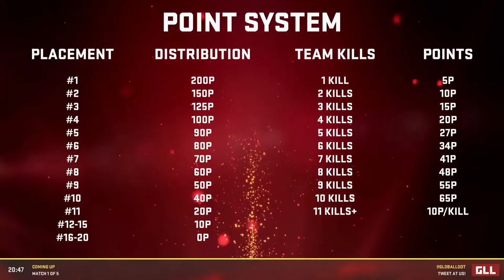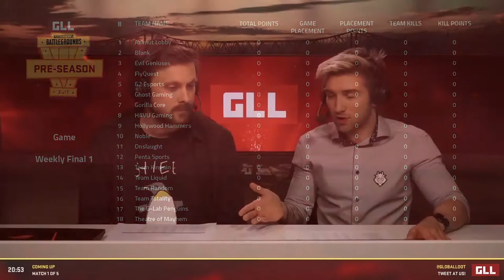GLL Weekly Finals #1 - Match 1 / 5 - Casting by Forsen & Lothar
GLL Weekly Finals #1, match 1 / 5 with casting by Forsen & Lothar

Sign up to participate:
GLL®, Global Loot League, is a premier Battle Royale brand operated by it's original founders Clutch Group.